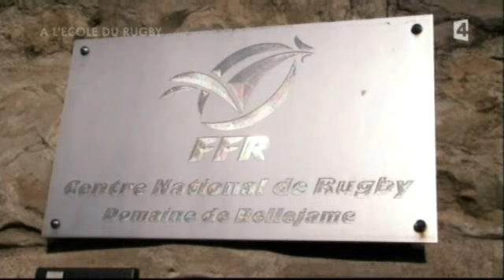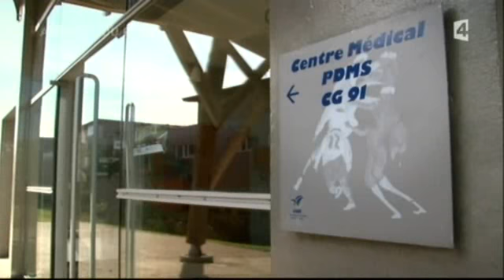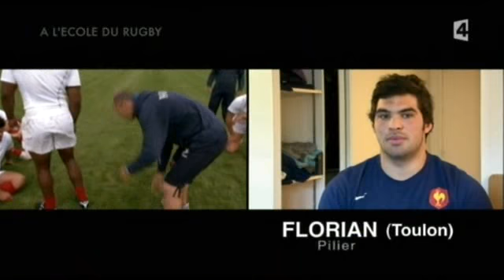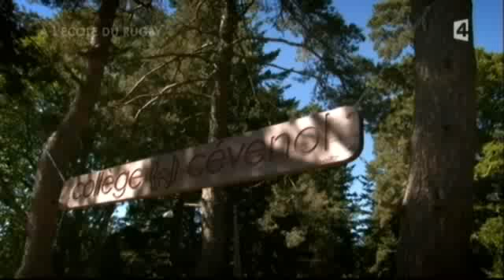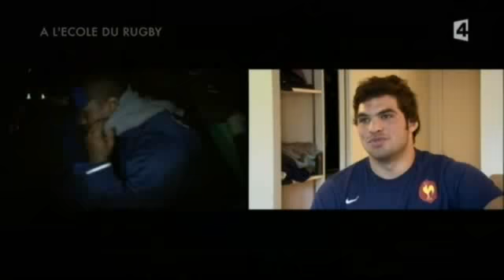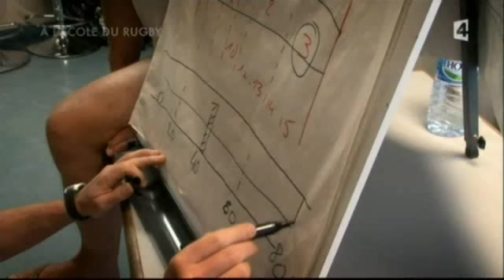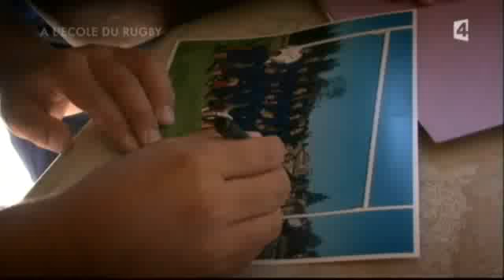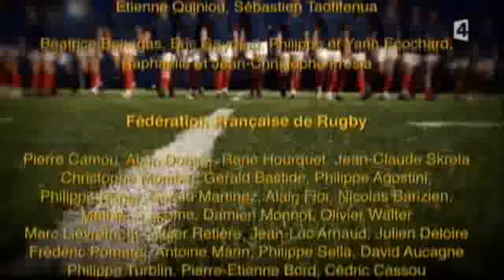Rugby une année au pôle France de Marcoussis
Retrouvez des centaines de vidéos, des articles et pleins de documents gratuitement
Des journalistes ont suivi pendant une saison des jeunes Espoirs qui entrent au pôle France de Marcoussis. Leur quotidien se situe entre rugby et étude afin de côtoyer le haut niveau.
La rigueur est nécessaire pour y arriver, et nous apprenons beaucoup sur le professionnalisme dont doivent faire preuve les rugbyman pour réussir.
Episode 1

Si vous avez des suggestions, des remarques et des améliorations dites le moi !

PRINCIPE DE UP RUGBY
Up rugby est un principe créé en 2014 pour partager un maximum de vidéos. Je pars du constat que tous les entraîneurs cherchent du contenu pour s'améliorer en tant qu'entraîneur ou éducateur de rugby, mais que nous n'avons pas le contenu à disposition.

La fédération propose quelques situations sur son site, mais rien de concret et qui permette de se renouveller régulièrement.

Je me suis donc mis à partager les exercices de rugby que je faisais sur youtube et facebook, et j'ai reçu pleins de messages d'encouragements et de félicitations. Je continue depuis.

Tout le contenu n'est pas pertinent, mais j'essaie d'avancer à chaque fois, en proposant des vidéos qui vous permettront je l'espère, de vous inspirer, pour vous approprier les éléments et les améliorer !

N'hésitez pas à commenter et liker les vidéos et la page Facebook et Youtube

Liens

Thèmes de la page